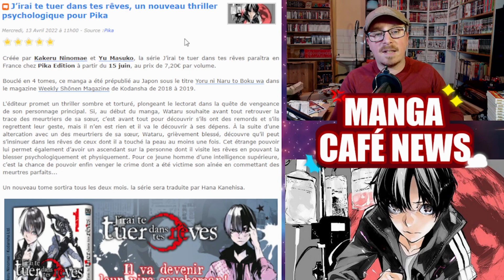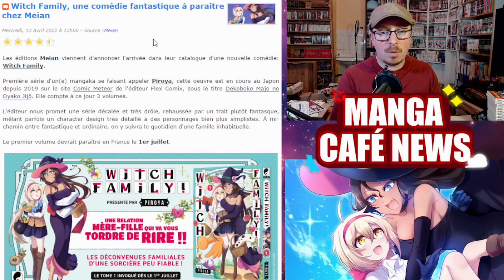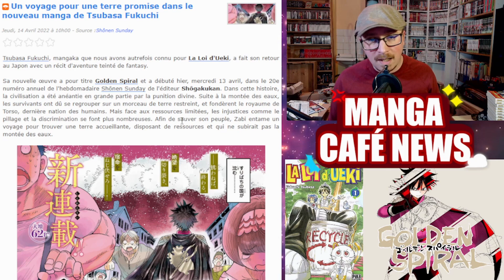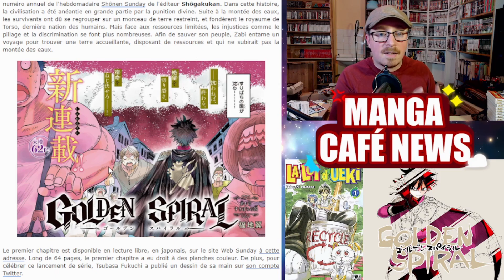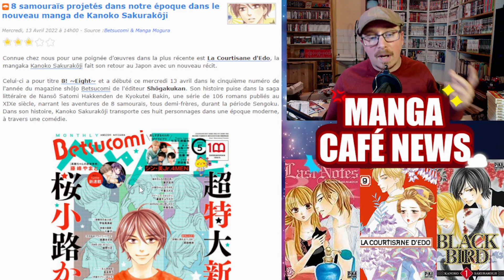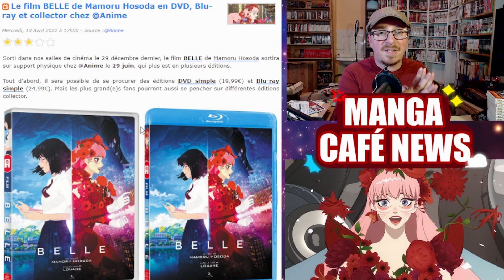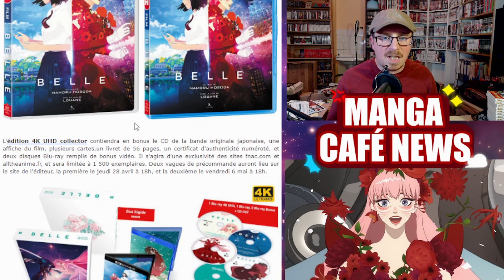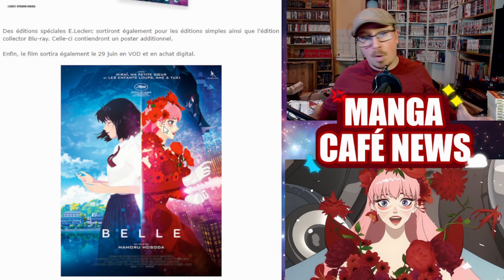BELLE en DVD et Blu-ray ⭐Nouveau thriller psychologique chez Pika🩸Une comédie fantastique chez Meian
Bon visionnage !
00:00 - intro
01:12 - Un nouveau thriller psychologique chez Pika
02:59 - Une comédie fantastique à paraître chez Meian
04:02 - Un nouveau manga pour Tsubasa Fukuchi
06:00 - Le nouveau manga de Kanoko Sakurakôji
07:25 - BELLE de Mamoru Hosoda en DVD et Blu-ray
10:12 - Les sorties manga du jour
11:19 - Conclusion